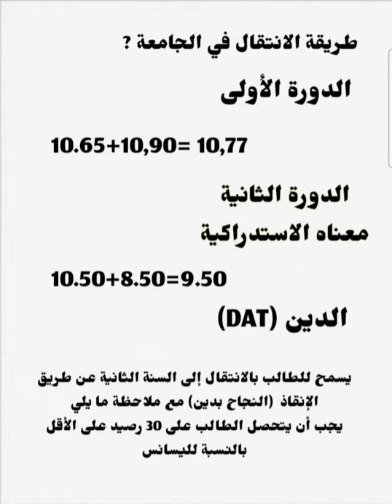عاجل | طريقة الإنتقال في الجامعة ? ما معنى ناجح بالتأخير 🤔 تاريخ امتحانات السداسي الأول !